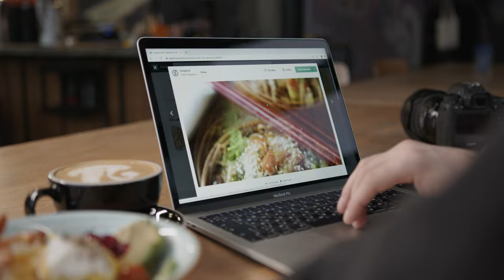Digital Market video clip [ No copy right ]